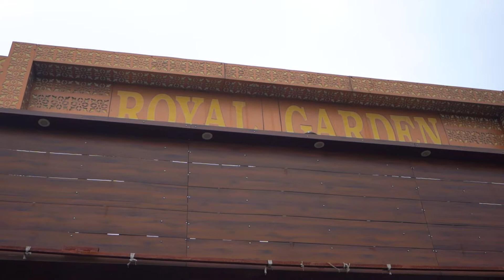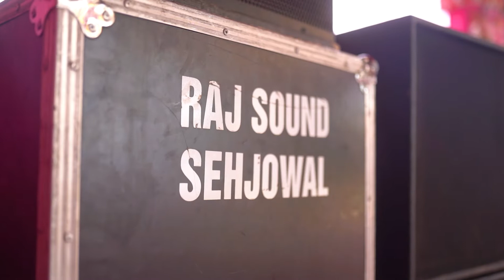01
SC- REELFORMERSNS